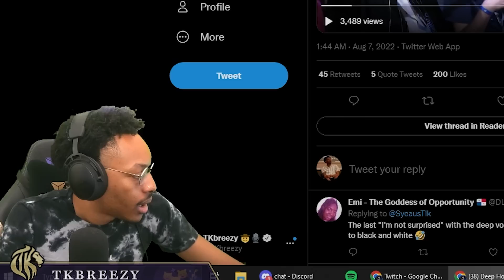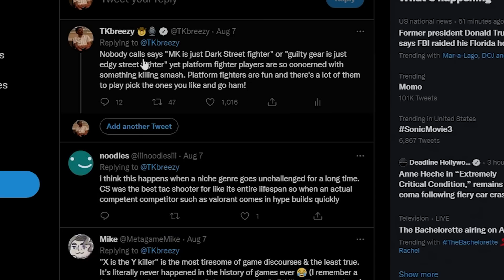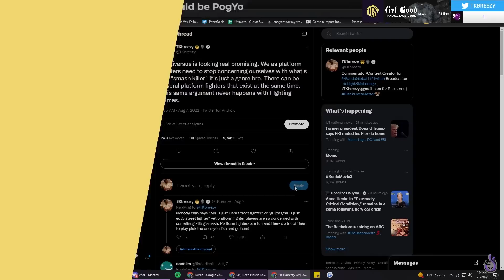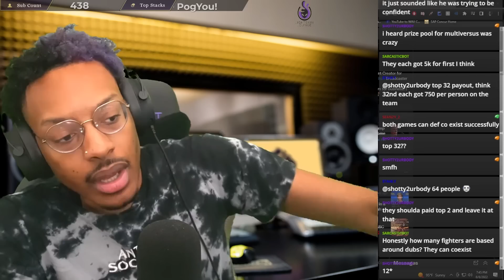Smashers showed up at EVO, and it wasn't for Smash.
It seems more and more prominent smash players are finding crossover success in other games, and TK is here to tell you all about it.